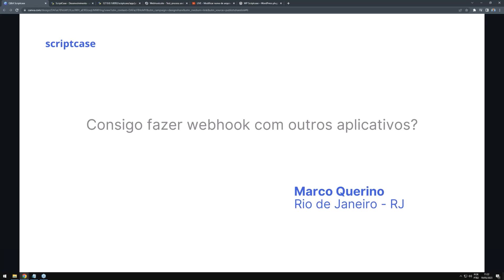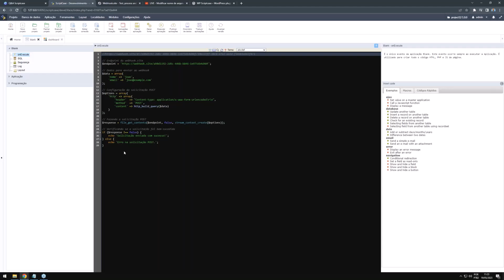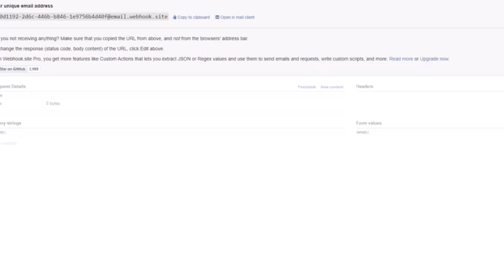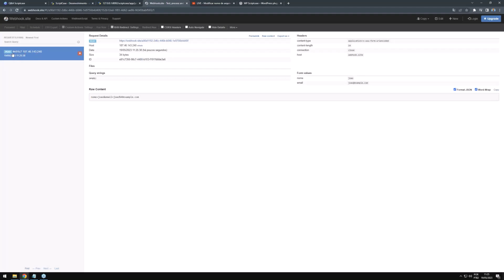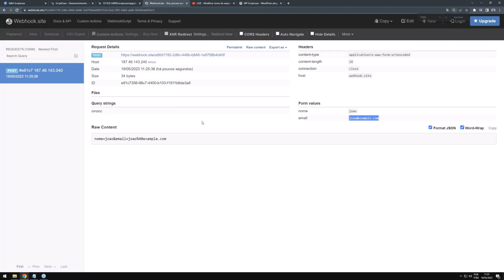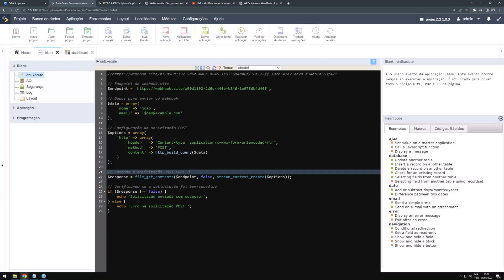Scriptcase - Aula aberta: consigo fazer webhook com outros aplicativos?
Nova modalidade de seminário onde vamos responder ao-vivo perguntas pré selecionadas que poderão ser enviadas através de um formulário. Teremos também a participação de um técnico de nossa equipe de suporte.

Nesse vídeo respondemos as perguntas do Marco sobre se é possível fazer webhook com outros aplicativos.
Scriptcase - A ferramenta low-code de desenvolvimento web mais eficiente do mercado, Crie sistemas web completos integrados com Business Intelligence em minutos!